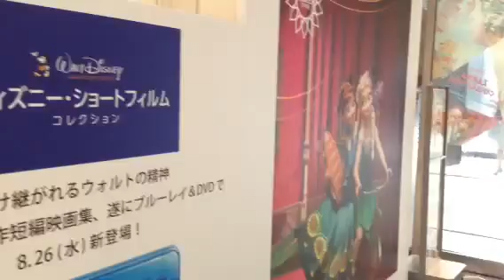渋谷ヒカリエ案内(1階宣伝モニタ)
地点情報
[道標]{東横線めぐり}